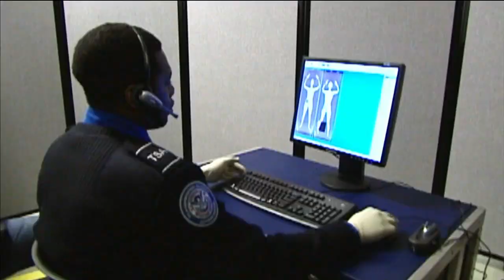TSA to install new automated security checkpoints at major airports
As many as 55 to 60 automated screening lanes will be installed at major airport checkpoints by the end of the 2016, TSA Admin. Peter Neffenger.